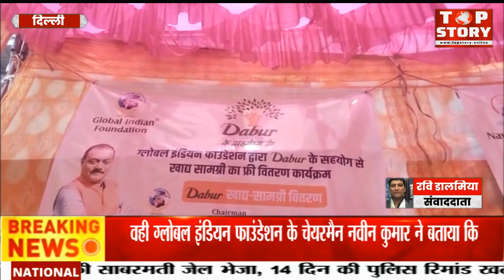वी3एस मॉल के पास ग्लोबल इण्डियन फ़ाऊंडेशन ने डाबर के सहयोग से जूस, शहद, पीनट बटर बांटा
देश की राजधानी में बढ़ते तापमान और प्रदूषण के कारण सामान्य लोगों की सेहत को दुरुस्त रखने के लिए आज पूर्वी दिल्ली स्थित वी3एस मॉल के पास ग्लोबल इण्डियन फ़ाऊंडेशन ने डाबर इंडिया लिमिटेड के सहयोग से जूस, शहद, पीनट बटर और चवनप्राश आदि सामान का फ़्री वितरण किया गया। फ़ाऊंडेशन के चेयरमैन  नवीन कुमार जिंदल के अलावा अरुण गुप्ता, निगम पार्षद अलका राघव, ललित निगम,  विनीत पराशर,  प्रवेश गर्ग,  राजेश साहनी,  अंशुल बंसल सहित अनेक गणमान्य लोगों उपस्थित रहे